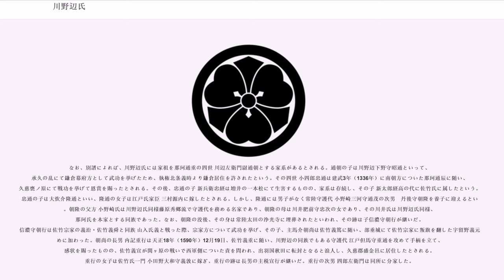川野辺氏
川野辺氏（かわのべし）は、日本の氏族。

川野辺氏は関東の豪族で常陸国那珂郡から久慈郡にかけて勢力を持った武家である。本姓は藤原氏で家系は藤原北家の川辺左大臣藤原魚名の流れを汲み、平将門を征伐した鎮守府将軍藤原秀郷の末裔にあたる那珂氏の一門。常陸守護代として水戸一帯に勢力を張った江戸氏や佐竹氏宿老を輩出した川井氏、さらに平沢氏、戸村氏などは川野辺氏の同族である。家紋は十六菊に一の字、丸に三つ巴、丸に剣片喰、丸に日の丸扇。

川野辺氏は常陸国北部(常陸大宮市野口平字御城)を中心に勢力を有した。その祖先を訪ねれば正暦2年（991年）藤原秀郷の子孫、藤原通直が兄藤原通延（太田郷地頭）とともに常陸国に移り、寛治4年頃(1090年頃)、通直がはじめてこの地（川野辺郷）に野口城を築城し、川辺大夫を名乗ったという。川野辺氏が成立するのは通直から四代、那珂通泰の次男那珂資明が川野辺を称したことにはじまる。

『御前山村郷土史』によればこの野口城はその昔、川野辺郷に造られたことから川野辺城ともいい、東西150間、南北50間ほどの規模を有した。西北に空濠が巡らされ、一の堀、二の堀を構え、東に馬場があり、南に三二七米、四方を平垣で囲い士卒で敵の来襲に備えたという。築城は通直で嫡男那珂通資が川野辺大夫を名乗り城を継承した。その嫡男は通重は那珂彦次郎または川野辺彦次郎とも名乗り、那珂と川野辺の名字を併用していたと見られる。その子那珂通兼に二子あり、嫡男 通泰が那珂城に移り、那珂姓を継承、次男の資明が川野辺氏となり、川野辺城及び出丸を監守した。

建武2年（1335年）に足利尊氏が後醍醐天皇と対立し、南北朝時代に突入すると、川野辺資鎮、次郎親子は南朝方として兵を起こし、北朝方の常陸守護 佐竹貞義を甕ノ原で打ち破った。その後、北畠顕家にしたがって京都に上り、その地で足利尊氏と戦った。これらの功績により後醍醐天皇より「菊の御紋」を拝領したが、菊紋をそのまま使用することは憚れることから、十六菊に一の字に改めて家の名誉としたとされる。

建武3年（1336年）1月、南北朝の戦いで、南朝の総大将　楠木正家（楠木正成の甥）が、南朝の荘園があった常陸国に入部し、瓜連城を拠点としたため、南朝方に同心する那珂・川野辺氏一門もこの地で楠木党とともに1年間、北朝方の佐竹氏及び周辺諸勢力と激しく戦った。

しかし、楠木正家に従い戦った惣領の那珂通辰と川野辺資鎮は、延元元年（1336年）、独松峰における戦いで北朝方に敗れ、北朝方の木村二郎大夫義昌の手勢により追い詰められていき、那珂氏、川野辺氏、平沢氏、戸村氏など一族の殆どは自刃して滅亡の憂き目に遭うものの、那珂通辰の子である那珂通泰と川野辺光計が、久慈川をさかのぼり山方町の秘境「高井釣」に落ち延び家系を保つことができた。宗家の那珂通泰はその後、佐竹氏の軍門に下り、足利方に属して石見国の戦いにて軍功を挙げる一方、川野辺氏はそのまま南朝方として戦った。資鎮の子 次郎は九州の菊地武直に属して功を立てるものの、吉野にて討ち死にしたという。次郎の子 通保も南朝方として常陸国にあったが、その子 通弘の代に至って北朝方の佐竹義敦に降り、佐竹家臣となったとされる。その四世 隆義の代に久慈郡西金に住んだとされる。

なお、別譜によれば、川野辺氏には家祖を那珂通重の四世 川辺左衛門尉通朝とする家系があるとされる。通朝の子は川野辺下野守昭通といって、承久の乱にて鎌倉幕府方として武功を挙げたため、執権北条義時より鎌倉居住を許されたという。その四世 小四郎忠通は建武3年（1336年）に南朝方についた那珂通辰に随い、久慈甕ノ原にて戦功を挙げて恩賞を賜ったとされる。その後、忠通の子 新兵衛忠経は増井の一本松にて生害するものの、家系は存続し、その子 新太郎経高の代に佐竹氏に属したという。忠通の子は大炊介隆通といい、隆通の女子は江戸氏家臣 三村源内に嫁したとされる。しかし、隆通には男子がなく常陸守護代 小野崎三河守通茂の次男　丹後守朝隆を養子に迎えるという。朝隆の父方 小野崎氏は川野辺氏同様藤原秀郷流で守護代を務める名家であり、朝隆の母は川井肥前守忠次の女であり、その川井氏は川野辺氏同様、那珂氏を本家とする同族であった。なお、朝隆の没後、その身は常陸太田の浄光寺に埋葬されたといわれ、その跡は子信濃守朝行が継いだ。信濃守朝行は佐竹宗家の義治・佐竹義舜と同族 山入氏義と戦った際、宗家方について武功を挙げ、その子、主馬介朝尚は佐竹義篤に随い、部...